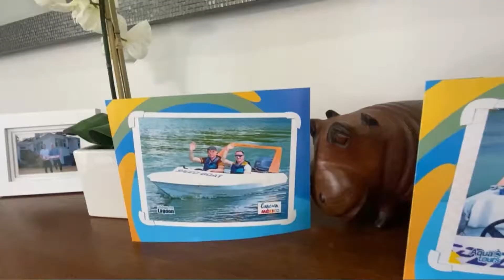Cancun Mexico to Victoria Canada Travel in pandemic, what expect November 2021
Cancun Mexico to Victoria Canada Travel in pandemic, what to expect November 2021